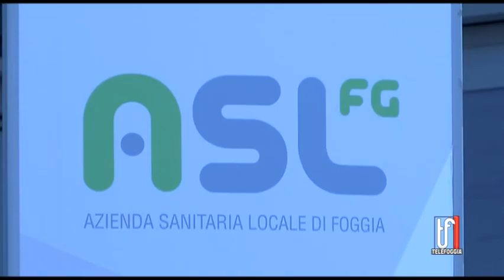Morti sospette all'Hospice di Torremaggiore, indagini in corso